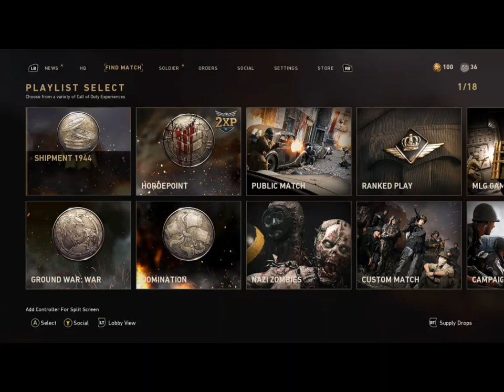SMALL Supply Drop Opening (COD:WWII)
Sorry Ford ;(